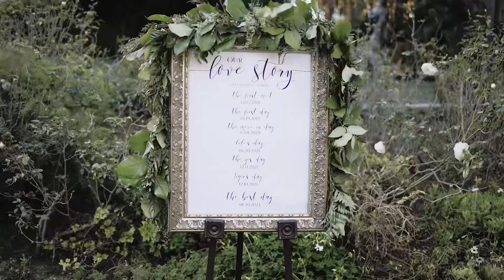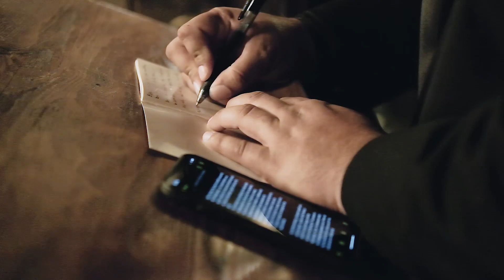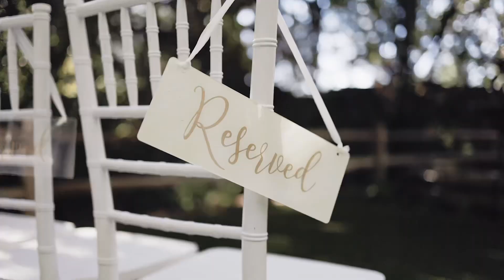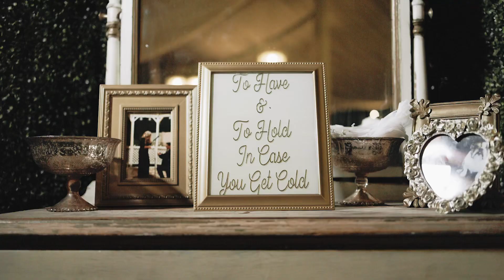January 20, 2023